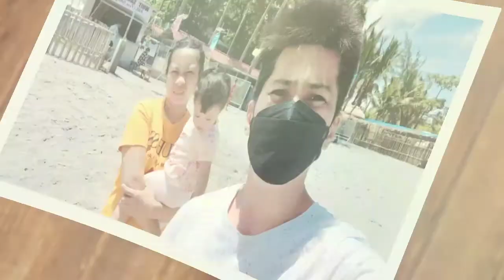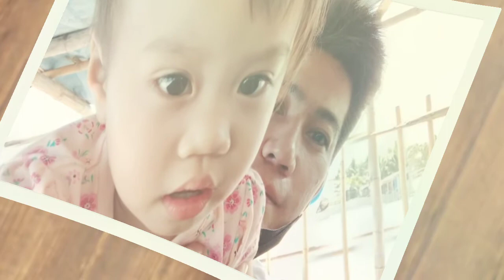ZAMBALES WHITE SAND BEACH BRGY BANGANTALINGA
White sand beach resort located at brgy bangantalinga Iba zambales
 Maganga magsurfing dun dahil malalaki ang wave